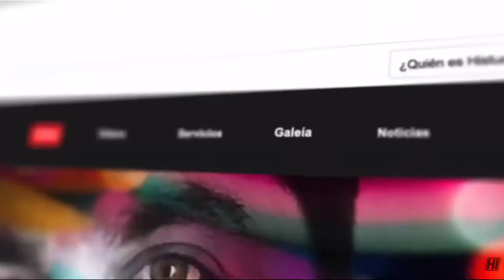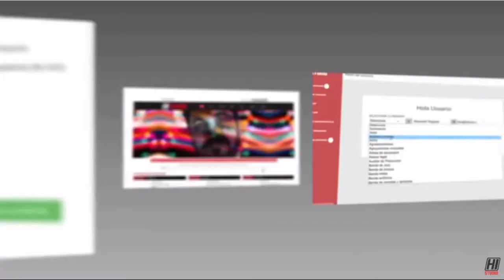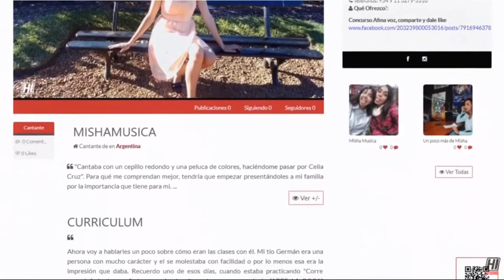programa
Un portal WEB donde podras tanto conseguir como exponer tu talento, no esperes mas y se participe de HiStudio.
HiStudio el éxito a través de tu talento